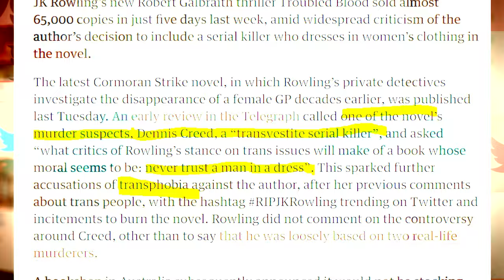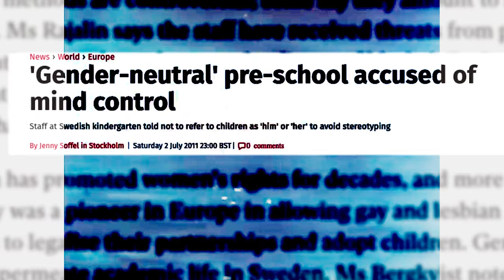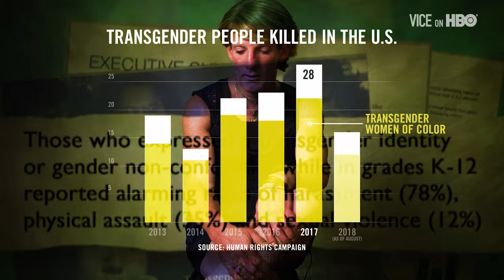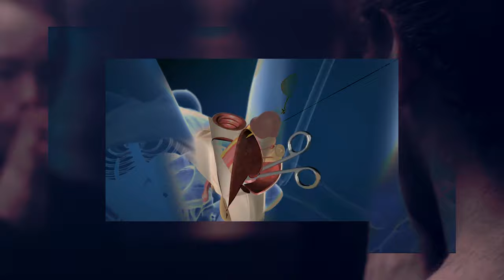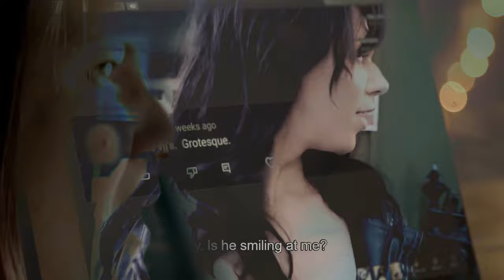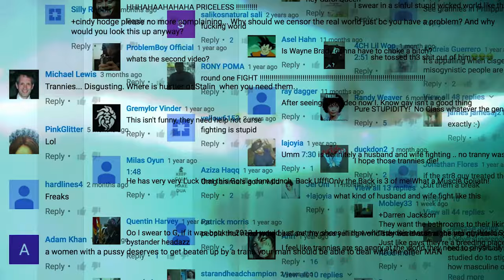the trans debacle and the representatives who muddy the waters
Welcome to my Den. Don’t shit on the floor. Don’t drink all the booze; leave some for the other virile apes. Don’t OD. And please, don’t speak too loudly: my cats are sleeping and heavily armed. They’re quick to dump clips if awoken suddenly.

I might be late to the party and it may be a lukewarm, potentially “cwinge” take. Hey, ‘tis but a vidya and just a humble opinion. I don’t hold many opinions as I try to stay far away from having my mind made-up but this opinion fits right in the noggin. If its not obvious (especially when I say, “I’m of the mind that people are free to do whatever they hell they please”) I don’t hate/dislike/believe-they-all-have-mental-disorders/want-to-legislate-out-existence/etc transpeople. They should be free to be as they please, in a free society, treated equally under the eyes of the law. The human condition applies to all.

Just watch the video. You’ll see where I stand.

Because this is a video essay of a more personal, masturbatory cadence than my other works (and thrown together without care, visually) this is not a “canonical” piece and is undeserving of the main channel. Plus, it’s a topic that isn’t “aDvErTiSEr FiENdlY” or what have you.

A special thank you to my patrons: Samuel T Chris B Grave Z Ross J Jack L Kurtis H Emmett E Aaron P WhiteSalami-Supreme Eren C fik Ivan G Zen Obi Dampal Games Duke James E Franco L Brandon G Aurash Ricardo A. S. Clayton R Jackson R Hector David M William J P Alexander G JDG Shadowtask theepicshow007 Larry P Chad Gamers Sablast chris s Deadass RC wolf of wall mart Felix and Gene Iman D Nick A Peter Z SteH Cedric Zebaze Hardy D Mojammer Jase B Khan D Learic S Dean C Sam S Matthew B Matt A Clyde P Jbrezy Harry P Actaeon Gabriel Cpl Hobs Caleb M Tom D. K. Andrew M Cody R Panzers und Pasta Phil S Lukas K Travis P George L carlo a Taylor R Drew H CráneoDeVanGogh Jack R Bryan Jen W John D NSA N4D5 Deceptive Pasta Lance G BigBoy StrongDick Acquiesced-camus Collin H CalmExit Chance B Sebastian l Zoomer Z-13 Kozu Ginger J Justin S David M Joseph S Brutus Fernando Grant C Isabells Randy S Gideon M Tim S notnull Johnathan R Kevin Jacob L Marco B Focus Shift Jason C.